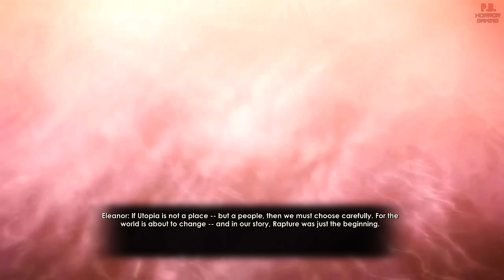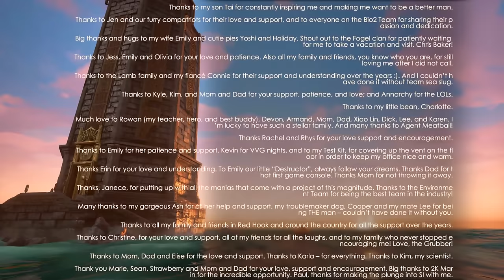BioShock 2 : Remastered (Best Ending) | 4K | Full Game Longplay Walkthrough No Commentary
BioShock 2 Remastered (Full Game Movie Playthrough) Longplay Gameplay Walkthrough LetsPlay. 4K/60FPS/PC [With the "Good-Good" (Best) Ending] All little girls saved.

□ Game Description □
"In BioShock 2, you step into the boots of the most iconic denizen of Rapture, the Big Daddy, as you explore through the decrepit and beautiful fallen city, chasing an unseen foe in search of answers and your own survival."

Developer - 2K.
Publisher - 2K.
Platform - PC/PS4/XB1.
Release - 2016 (Original released 2010)